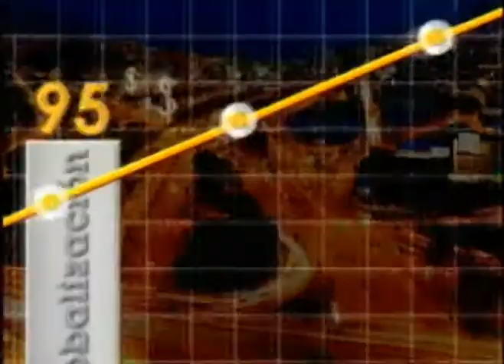¿En qué consiste un robo de identidad en la red y cómo evitarlo?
Luis Eduardo, nos cuenta porqué es importante cuidar la identidad en la web, nos da consejos para evitar suplantaciones y así proteger nuestro mundo virtual y la información que lo conforma.

Lunes a viernes 11 p.m. Reemisión 11:30 a.m. (Hora colombiana)

Comercializa
ALONDRA
Medellín - Colombia